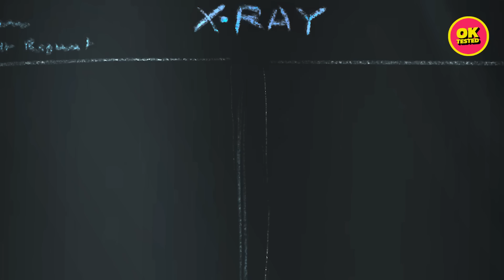Men Try Wearing Heels For A Day | Ok Tested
High heels te nache, humaare anchors bade jache! Watch our anchors spend a painfully fun day wearing high heels.

CREDITS

Direction
Amrit Intezar

Editor
Anil Kumar

DOP
Parth Nainwal

Production
Amrit Intezar

Graphics
Ruhaan Royce

Production head
Devanshi Yadav

Sound
Amrit Intezar

Creative Supervision
Avalok Langer

Music
Audio Network